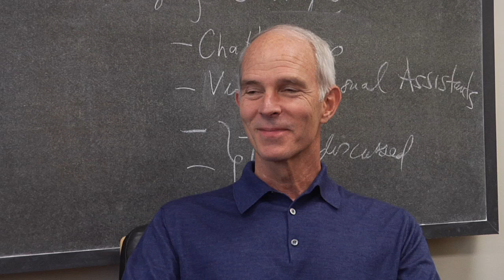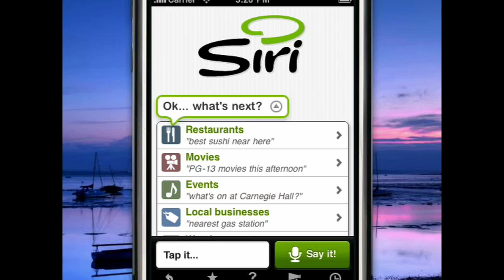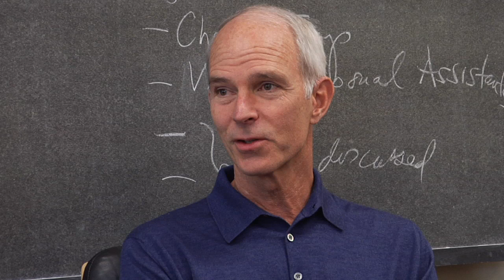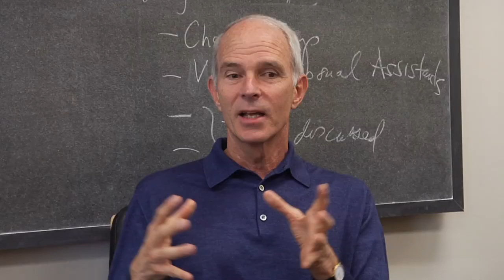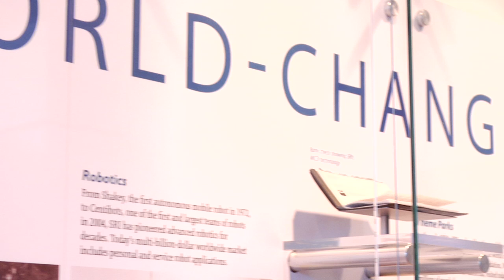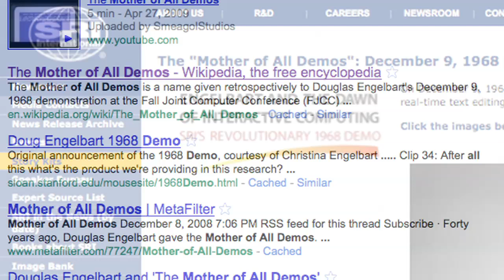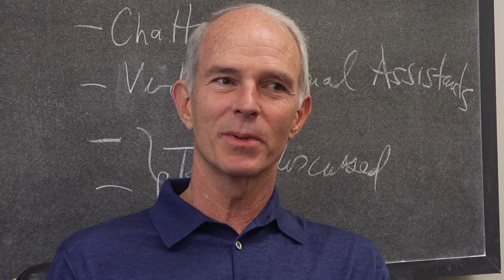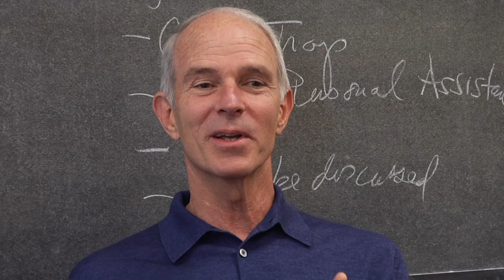Behind-the-scenes scoop on Siri's funding and sale to Apple, Part I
Every once in a while we see a technology that catches our eye as something that will change the world. Siri was one of those. Within weeks of its release it was purchased by Apple. I expect we'll see a lot more of the team and technology behind Siri and are hearing that their technology will play key roles in future iPhones.

What is Siri?

It is an iPhone app that you talk to. It understands what you are saying and then its artificial intelligence engine goes to work to assist you. Ask it to reserve a table in your favorite restaurant and it will. Ask it to find movie times and it will. Ask it to get you a taxi and it will.

We've covered how it works in previous interviews, where I said that if you missed it you'd miss the future of the Web:

But here we sit down with the key figures behind its development, funding, and sale to Apple in a fascinating, and rare, interview since so few investors want to talk to the press when Apple is involved.

Hear from Norman D. Winarsky Vice President of Ventures, Licensing and Strategic Programs at SRI, Gary J Morgenthaler, General Partner at Morgenthaler Ventures, and Shawn T. Carolan, Managing Director at Menlo Ventures.

Stick around for the second part of the interview, which will come later this week too.

***Please note: SRI International is a nonprofit research institute, which became independent of Stanford University in 1970.